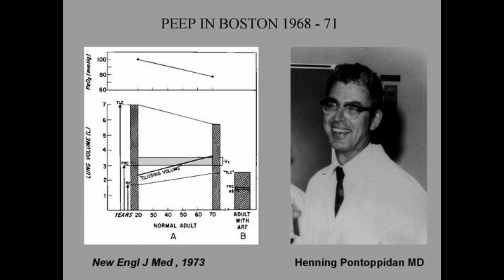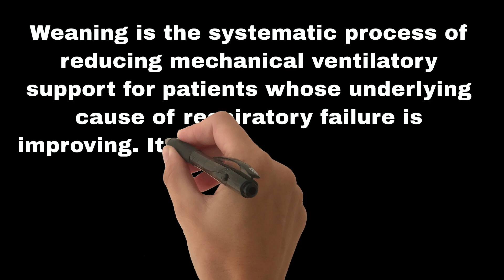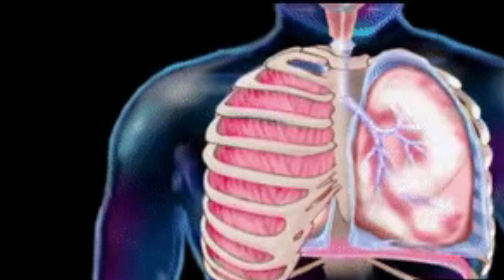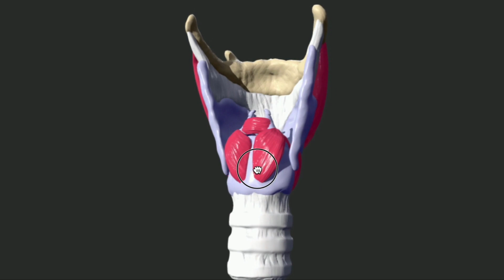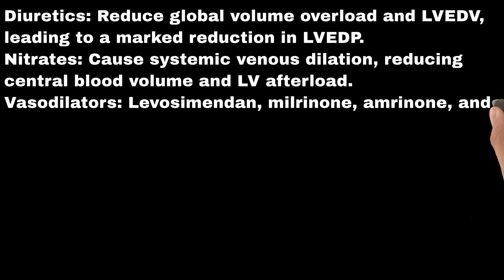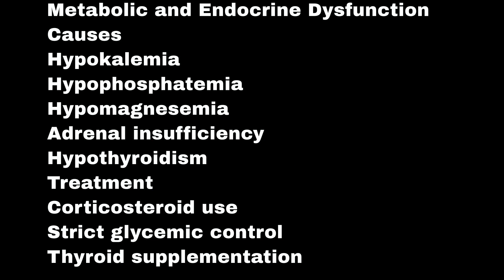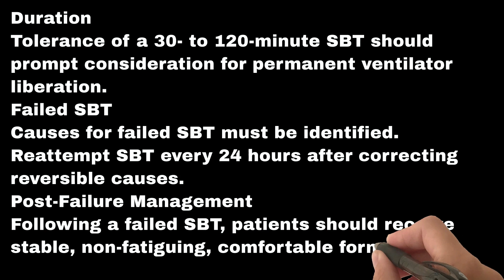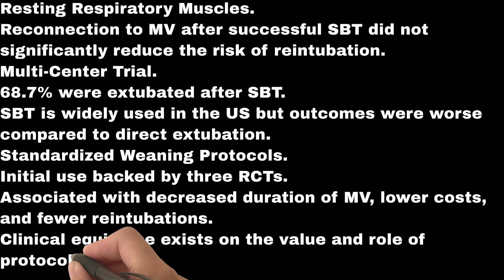Weaning from Ventilator